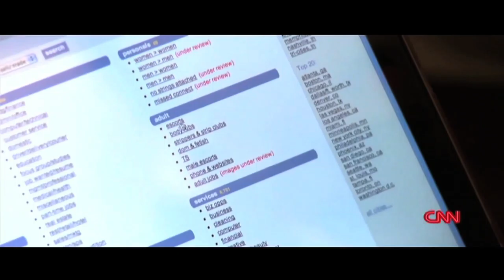MATTHEW BERNSTEIN NEWS REEL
MATTHEW BERNSTEIN
Photojournalist | Producer | Editor

Multiple Emmy Nominee Matthew Bernstein is a photojournalist, producer and editor with over a decade of proven ability to work under intense deadline pressure in the television industry. His projects have ranged from news, commercials and documentaries to promotional campaigns, sizzle reels, pilots and a wide variety of reality shows.

Matthew has filmed nationally broadcast HD programming for the Travel Channel, HGTV, NBC, CNN, BET and TLC just to name a few.

His passion and commitment for creating beautiful content has taken him to Haiti, Curacao, Bahamas and across America. Where he has shot plenty of programming ranging from riveting documentaries on CNN, Travel Channel's Bizarre Foods America with Andrew Zimmern and HGTVs hit show Color Splash Miami with David Bromstad.

But, Matthew is no stranger when it comes to covering national news making events. He covered campaign stops from various locations as well as Election Night coverage during the 2008 political season, was first to report live from the scene in Wellington, Florida in the wake of a devastating tornado, Congressional Elections in 2008, Super Bowl XLIV and also covered the Conclave Pope Francis from St. Patrick's Cathedral in New York City.

Additionally, as a dedicated storyteller he has provided extensive coverage on hurricanes and tropical storms, an inside look at the corrupted pain pill clinic industry and the ongoing problem of underage sex trafficking.

His love for storytelling has had a huge influence on his work. Matthew can work comfortably with a crew of 100 or as a one-man operation, having worked in both capacities as a field director, producer, Director of Photography and camera operator on numerous shows. Matthew loves to collaborate with directors, producers and other camera ops in order to achieve the best possible production. His experience, enthusiasm and hard work ethic are a benefit to any production.

Matthew is also an avid foodie so when he's not out filming he's looking for the next delicious dining destination; so far his greatest experience is when Iron Chef Morimoto personally made him spicy tuna sushi in Miami, FL.